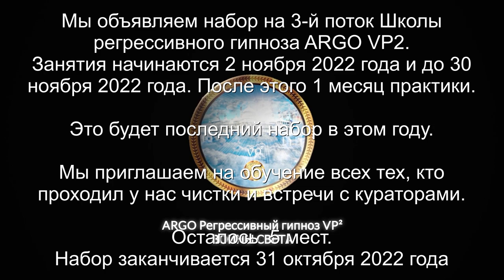Арктурианка | Магия | Гуманоид | Лизард | Демон | 10 вопросов Куратору с Арктура | ARGO VP2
✅ По вопросам сеансов - администратор Ольга Сеанс полный событий. Арктурианка и встреча с Куратором с Арктура. А также чистка.

00:00 Тонкая копия Нателии и коробка в ногах
01:49 Собственная защита у Нателии
02:58 Интерференты в клетке
03:55 Коробка и женщина связанная с этой коробкой
05:16 Выстраиваем каналы
05:43 Демон зашел на скандалы
07:20 Нателла возвращает все свое себе обратно
07:49 Откат женщине
08:24 Инкуб, Лизард зашел через чернила для тату
09:19 Гуманоид 4 года в биополе
10:17 Арахноид под волосами на шее
11:24 Лизард снимает свою плату
11:54 Инкуб снимает все свое
12:21 Демон и разговор с ним
13:47 Информация для Нателлы
15:07 Рассинхронизация
15:46 Гуманоид костную жидкость откачивал
16:28 Отдаем Демону негатив
17:10 Отпускаем Демона
17:25 Отпускаем Инкуба
17:40 Лизард уходит
17:57 Арахноид уходит на свою частоту
18:16 Ли на связи
19:10 Весь негатив возвращается женщине
21:10 Проходим по частотам
21:48 10 вопросов Куратору
22:21 Куратор Маргарита
22:52 Арктурианка
23:08 Переход с 9 на 10 уровень Высшего Я
24:27 Кем я была в прошлой жизни?
26:57 Моя вторая половина, родственная Душа
30:17 Нужно ли крестить детей в церкви
30:46 Какое мое предназначение на Земле?
31:40 Какой у меня дар и талант?
32:35 Могу ли я лечить людей?
33:10 Вопрос о тонком мире
35:12 Создам ли я семью в ближайшее время?
36:18 Активация стержня Арктурианки
37:21 Подарок для Маргариты
39:00 Прощание с Куратором